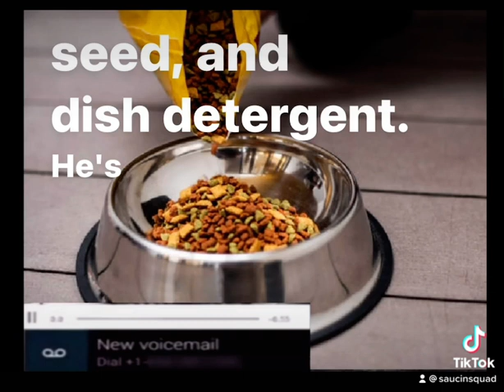Man Cat Boy